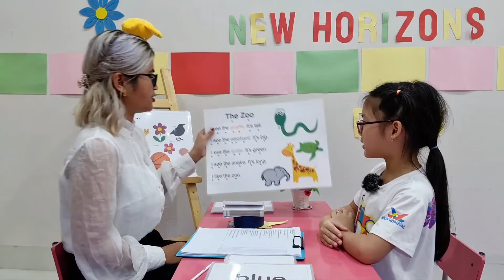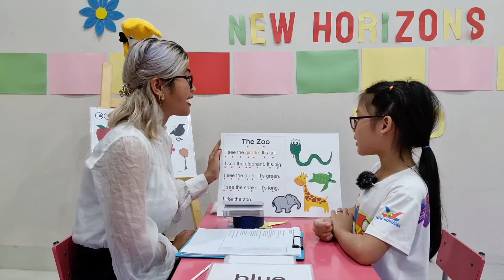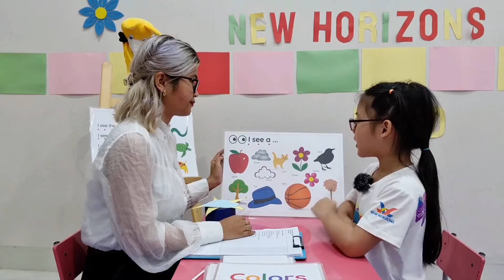2020 Dec 02 Sarah EG3 Introduction to English